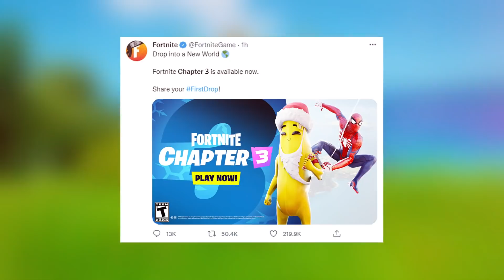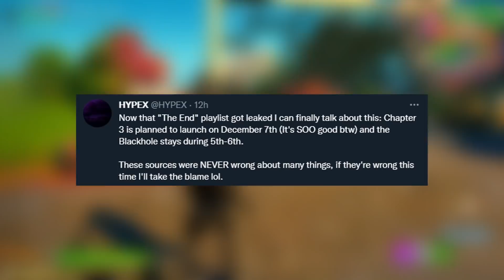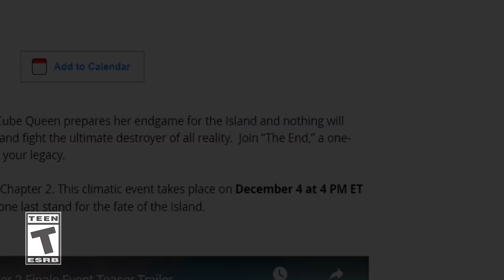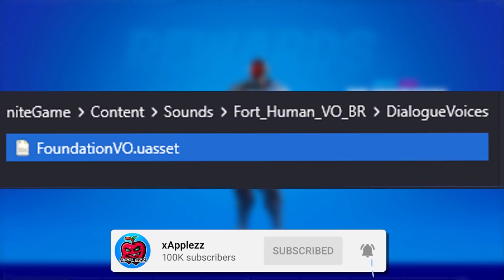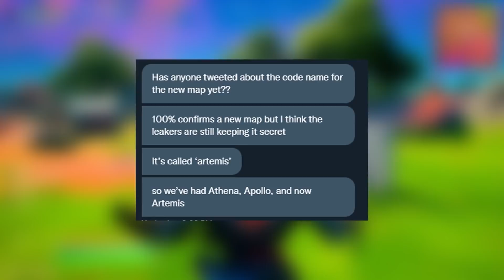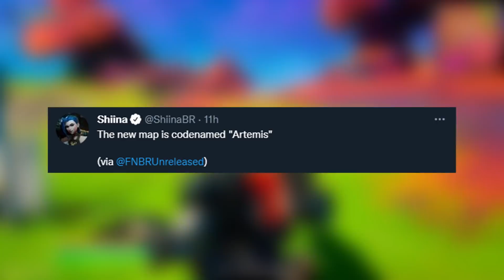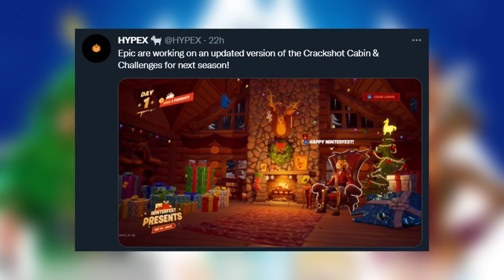Fortnite Chapter 3 Season 1 Battle Pass Trailer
fortnite season 1 chapter 3 battle pass trailer official epic games trailer is live now in fortnite battle royale new season battle pass skins leaked in chapter 3 fortnite trailer

Thanks Twea for the chapter 3 leaks!

Thanks PROD_IX for the black hole animation!

FortniteSeason1Chapter3BattlePass FortniteChapter3BattlePass FortniteChapter3 Chapter3 Fortnite vids to watch!